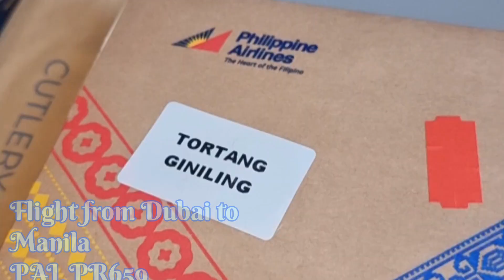PINAS VACATION 2023: FLIGHT FROM DUBAI TO MANILA PR659